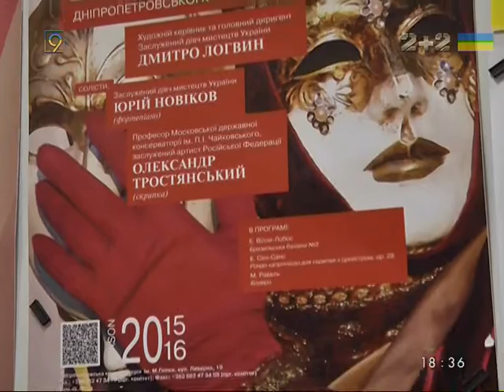Бахиану номер 5 разрешили исполнить только один раз в Днепропетровске